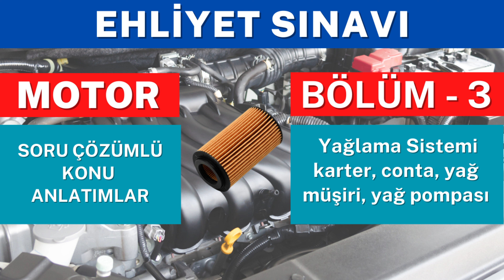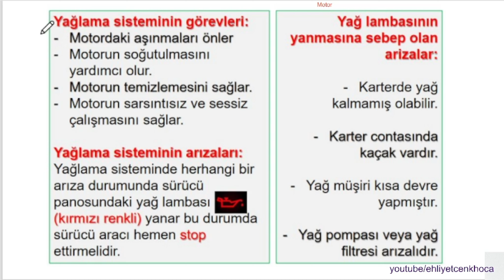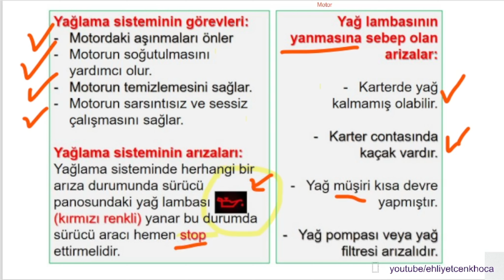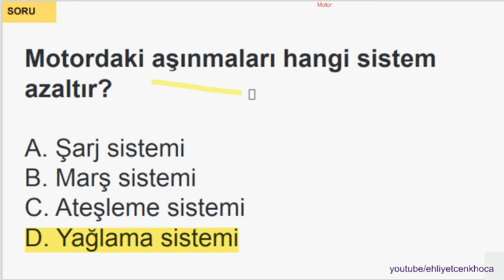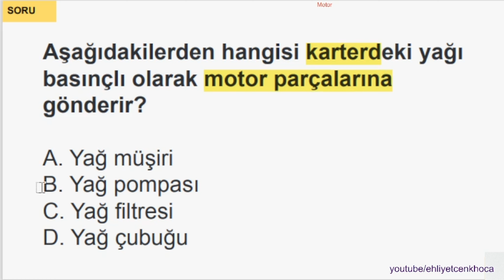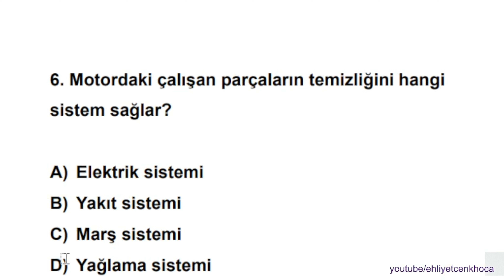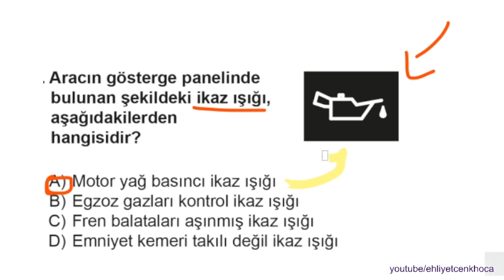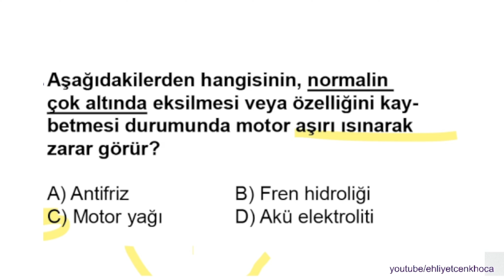Yağlama Sistemi - Ehliyet Sınavı Konu Anlatımı - Motor Dersi - 3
ehliyet motor dersi, ehliyet motor soruları, ehliyet motor dersi anlatımı, ehliyet motor konu anlatımı ehliyet sınav soruları, bu bölümde ehliyet sınavında çıkmış motor soruları ve konu anlatımları yapacağız. motorlarda zamanlar, buji gibi konular ele alındı. ehliyet motor konu anlatımı, ehliyet soruları, motor soruları,